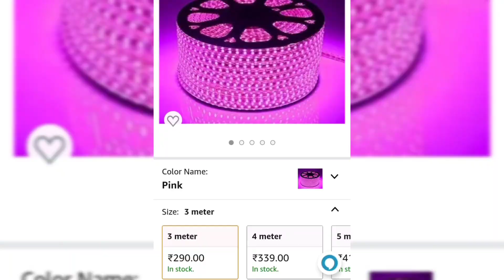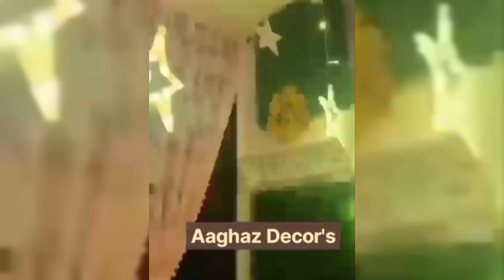Coziest DIY Room Makeover | Budget makeovers| Floating Bed | Aaghaz decors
product Details.
1) Pink strip lights
Mufasa 3014-108 Led Waterproof Strip Rope Pipe Light SMD Roll (108 Led/Mtr) (Pink, 2 Meter)

2) star light
DesiDiya® 12 Stars LED Diwali Lights Curtain String Lights Window Curtain Led Lights for Decoration with 8 Flashing for Christmas, Wedding, Party, Home, Patio Lawn ( Warm White)

3) Canopy tent
Selibration.com | OFF WHITE Color Decoration Net Cloth With LED Lights For Romantic Dinner, Surprise Party, Anniversary, Birthday Party Celebration and Valentines Day, Or Cabana Tent

Hello GKV fam,
We at Aaghaz decors welcome you to our much special and supercute room makeover vlog. In this vlog i am going to make some simple changes to my room to give it a cozy and romantic look. Also i am going to share with you all my makeover DIY hacks so kindly watch this video till end,

Do contact Aaghaz decors if you want to surprise your loved ones with such room setups

 *Aagaz Decors*
*(Aapki Khushiyo ka Aagaz)*
✓ *Wedding Rooms Decor for groom & Bride*
✓ *Birthday Room Decor for Husband/ Wife*
✓ *Surprise Room Decor for Groom to be/ Bride to be*
✓ *Private Date Setup*
✓ *Marry me Setup*

*Range starts from Rs 1999/- Only* *( Make ur special one Feel Special in a special Way)*

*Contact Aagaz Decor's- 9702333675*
whatsap only.. No calls.